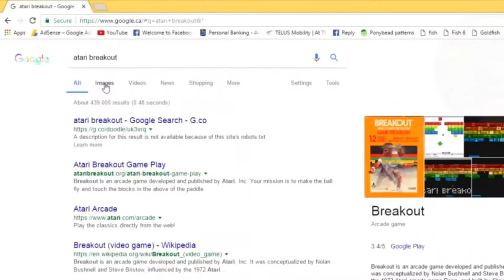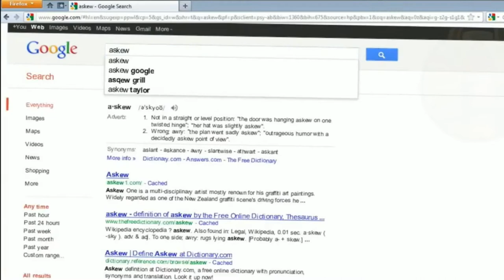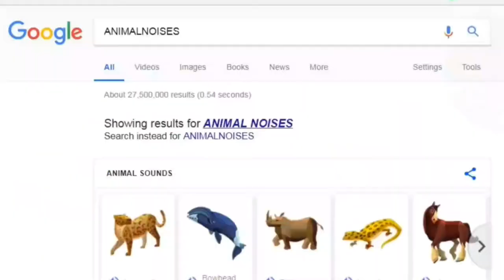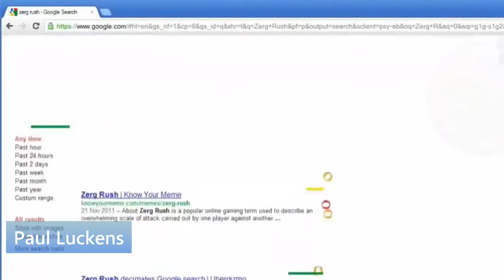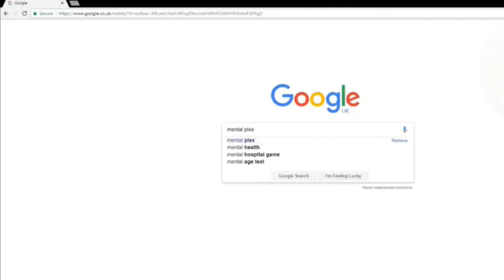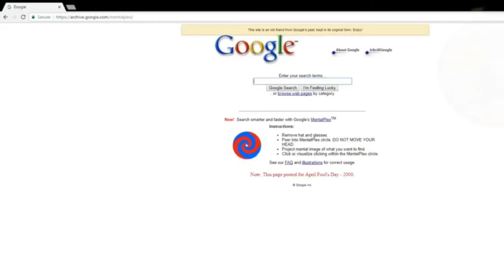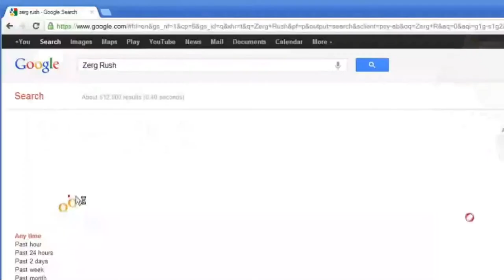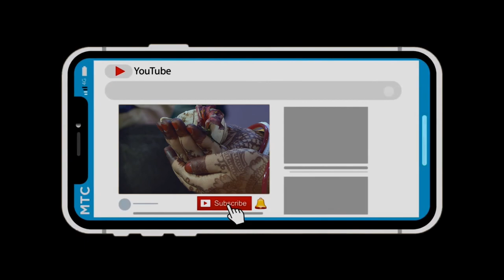Men tout App Google Gen Ladan Ou Pat Janm Konn sa pou fè avèl(Paul Luckens)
Toujou Sonje kite Yo Kòmantè Pou Pale Avek Nou

AL Sou LINK Sa WAp Jwenn Tout Meyè Fason Pou w Sèvi Ak Telefòn Ou Si Tout Fwa Ou ta Vle l Dire W PLis